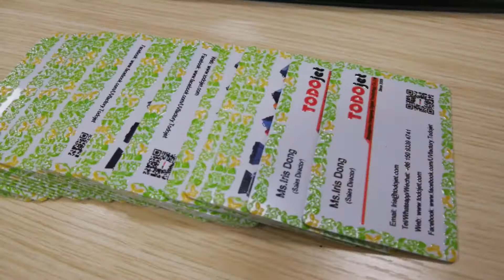Name card Printing with embossed effect---Printing by TODOjet UV Printer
Name card Printing with embossed effect ,printing by our TODOjet UV printer (1-4 heads） more details,please contact via Mob/whatsapp/Wechat: 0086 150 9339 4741

Tarjeta de identificación Impresión con efecto relieve, impresión mediante nuestra impresora TODOjet UV (1-4 cabezas) más detalles, póngase en contacto con Mob / whatsapp / Wechat: 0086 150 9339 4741